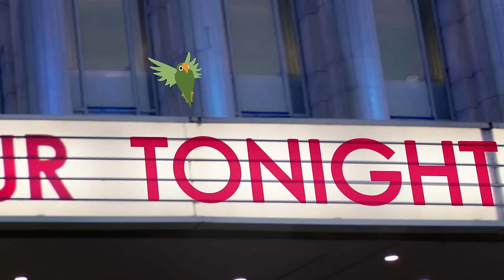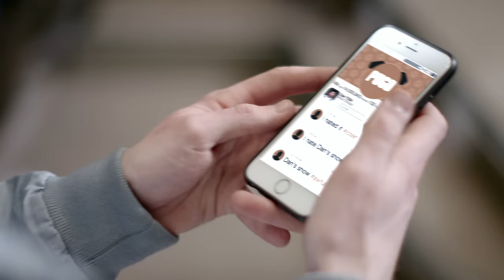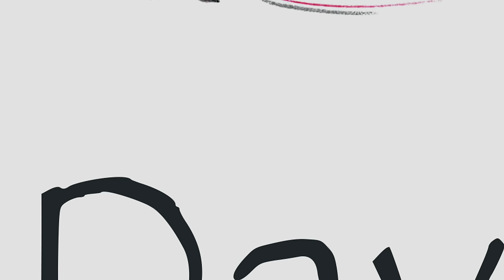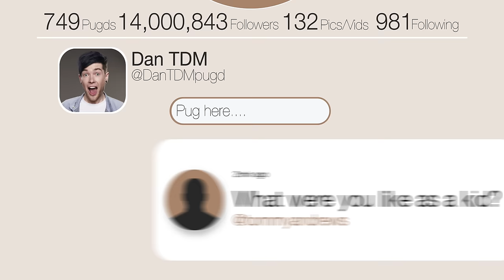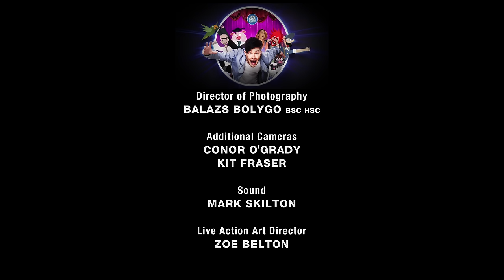Save The Show - DanTDM Creates a Big Scene (Ep 1)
Dan thinks his live show needs a reboot.  Determined to wow his fans, he sets about transforming it into an awesome extravaganza.  With the ‘help’ of his animated ‘friends’, Dan finds that putting on a live stage show is tricky.  Especially when Dr. Trayaurus brings his replicator.